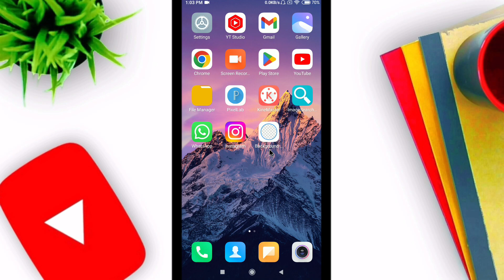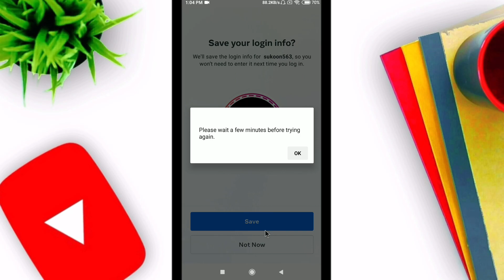Instagram Account Ko Login Kaise Kare | How To Login Instagram Account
Video Queries -

instagram app
instagram web
instagram search
instagram login with fb
instagram guest login